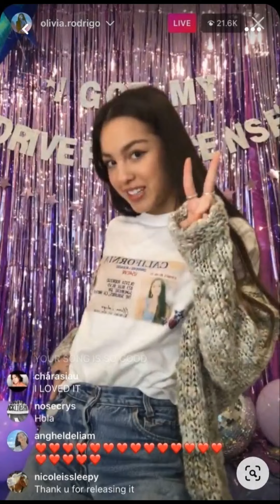Liv just being Liv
Liv just being Liv thank you guys so much for the 64 subs 💕 my goal would be to get 10k😭 subs if I do I will be doing a voice reveal 👀 but till then I will be thinking about it 😉 sooo... pls share vids or like them it always helps a lot 💜

- Olivia Rodrigo fan 🦋